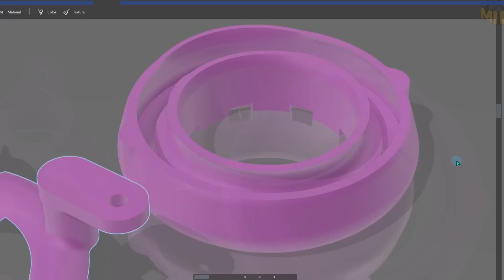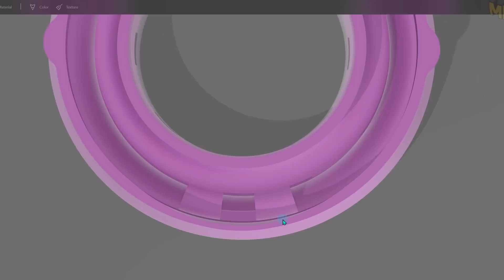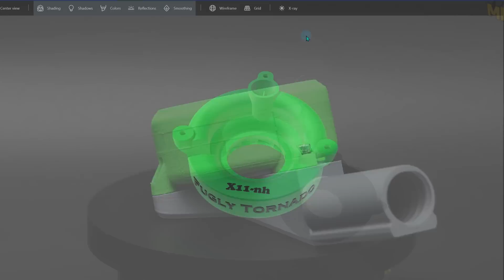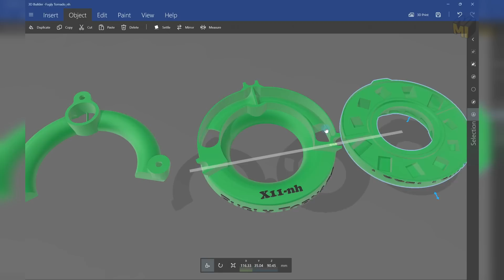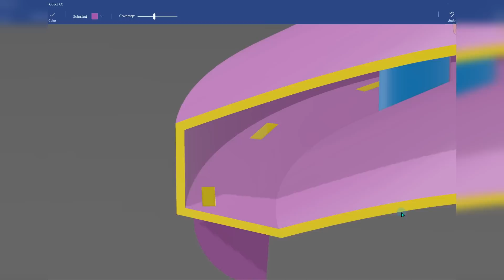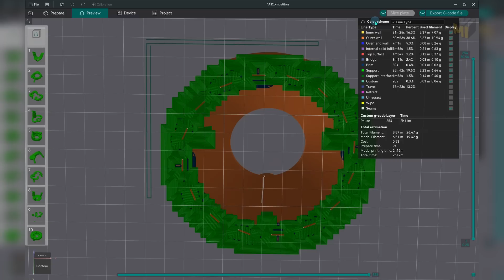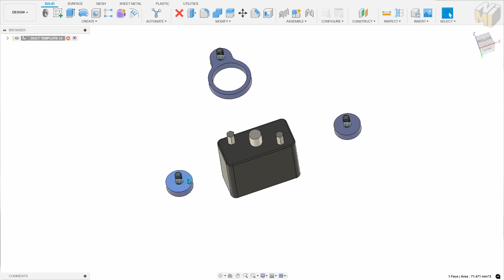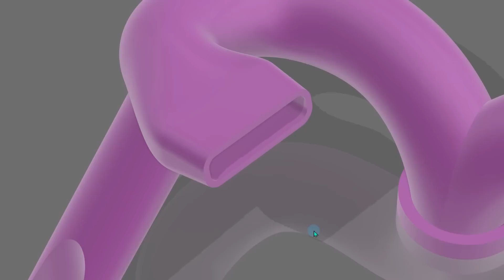Ep.3 - Massive UFO Duct vs Alien Exoskeleton 3D printer designs, we're nearly at the end!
More incredible duct designs!  We're getting close to the end!

Are you starting to see any patterns in the best performers vs the ones that aren't doing as well?  I think there are so many different designs that it might be hard to tell, but there are certainly some similarities but we need to get the rest of these incredible ducts tested and then when we're finally through, we'll have to score each test print using a detailed marking system so that we have an objective way of seeing which ducts have done the best so that we can then move 5 or 6 of them to a round of final testing to declare the winners.  I also have some very special prizes in mind for the winners as well, something that is one of a kind and is significant and I am actually pretty excited about it!

I hope you enjoy the start to this competition and look out for more next week!
If you want to know all of the details of each test in Orca, the link to the .orca_printer file is below:

Early Bird - A choice of either a Tungsten Carbide Bimetal Nozzle or a Bimetal Hot End (Shipping begins in 2 months for these)

Panda Jet For Bambu P1 and X1 Series (Tested and proven to work well)
Creality PI (Single)
Creality PI (Double)
Rode Mic